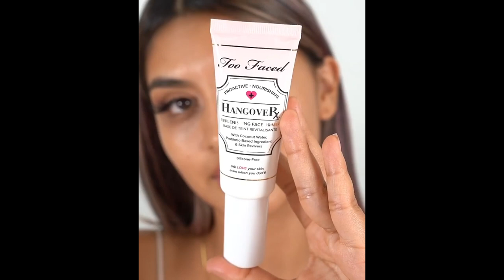Best Makeup Transformations 2020 || DIY New Viral Makeup